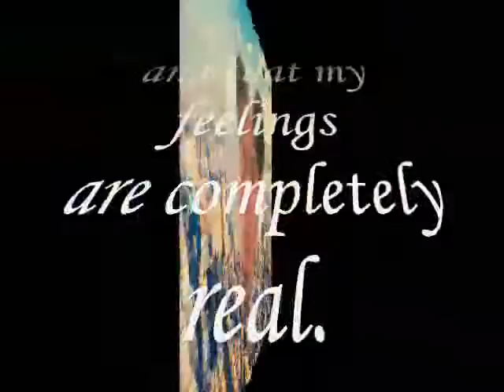my Love feelings are completely real ,,,,,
do.
do so
Money is an excellent servant, but the host
very bad.